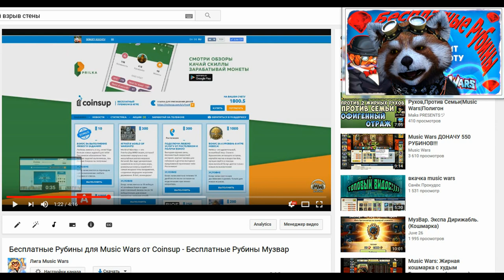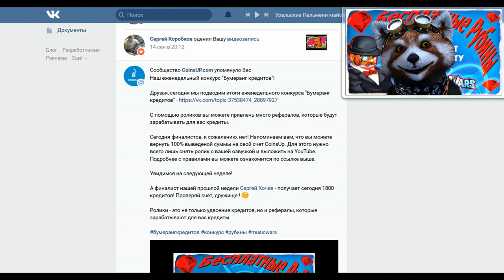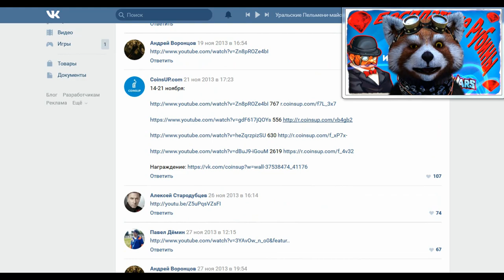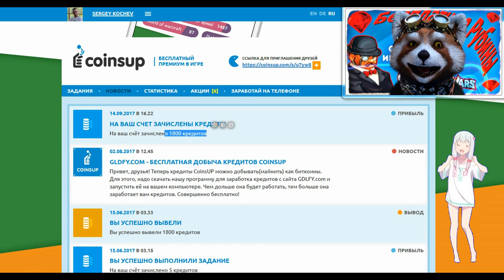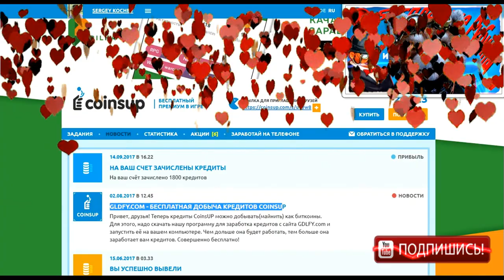Удвоение рубинов Музвар 😊 - Как получить 2 раза больше рубинов ♦